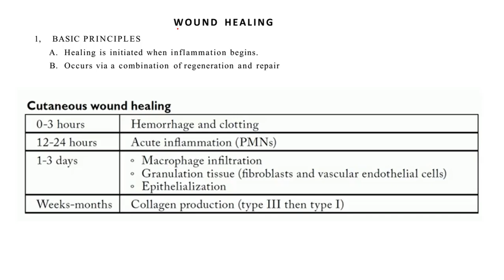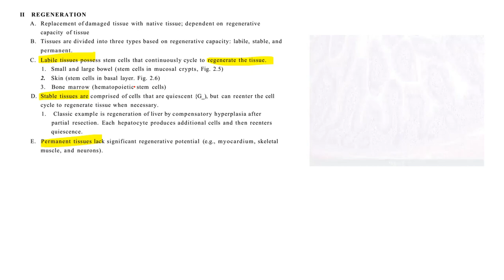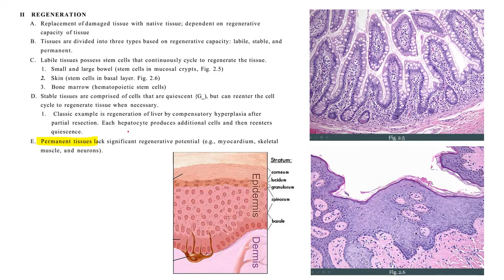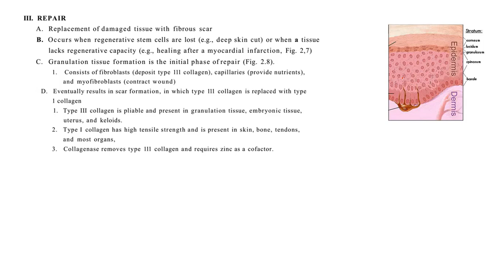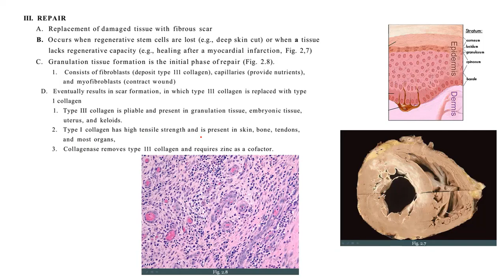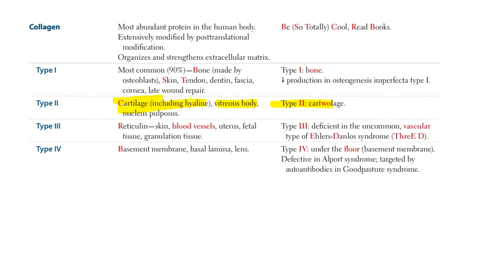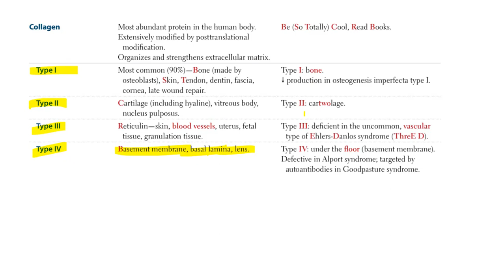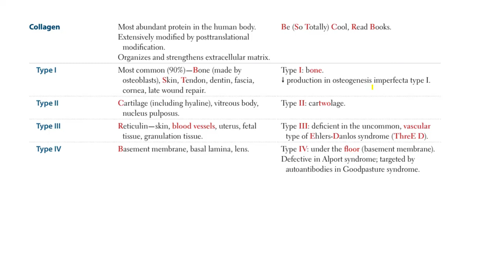2.10.1- Healing - Regeneration vs Repair